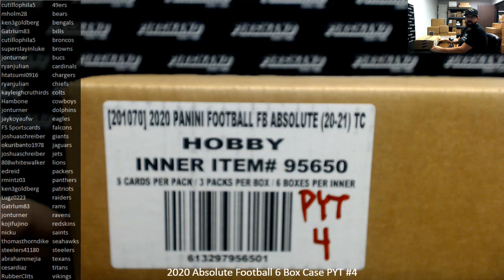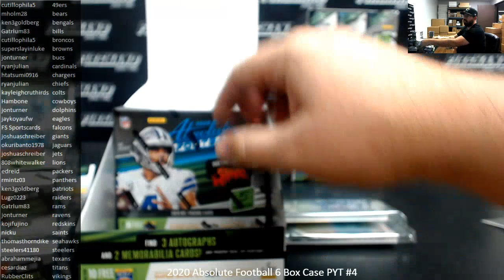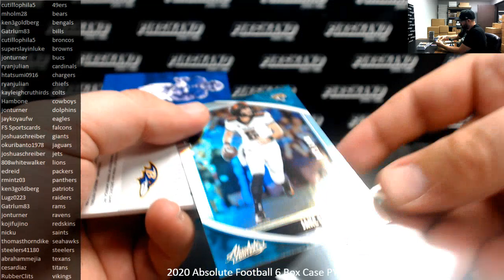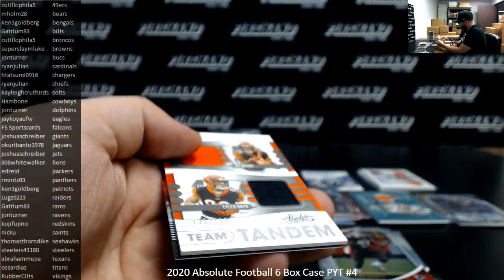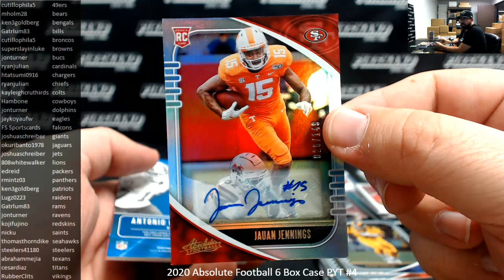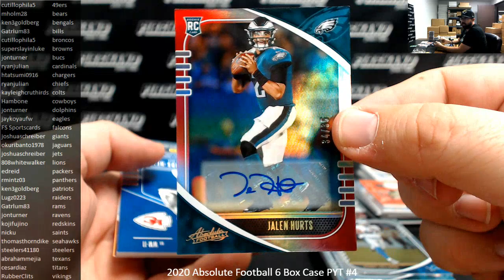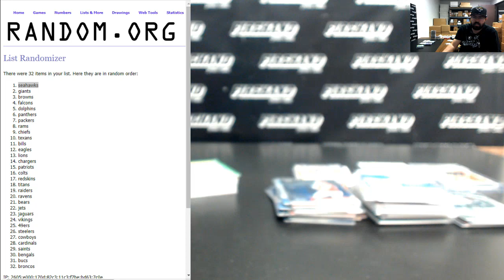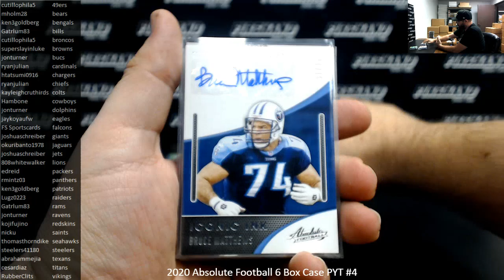10/7/2020 2020 Absolute Football 6 Box Case PYT #4